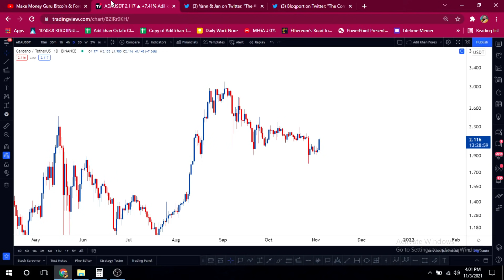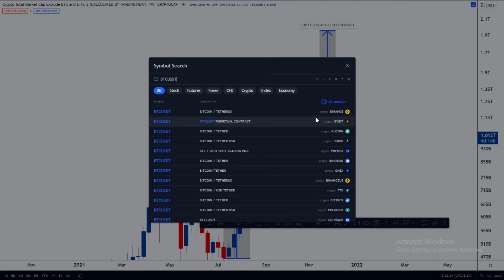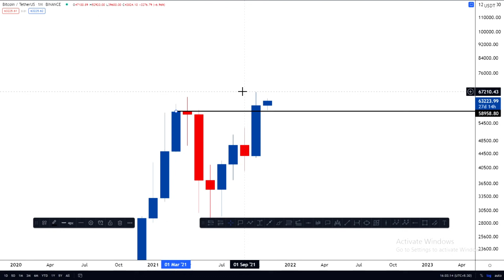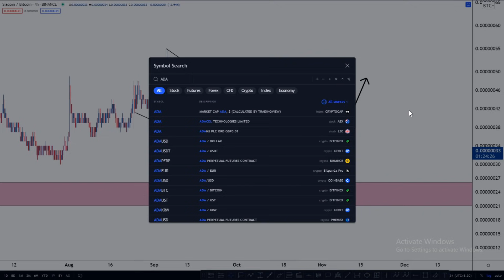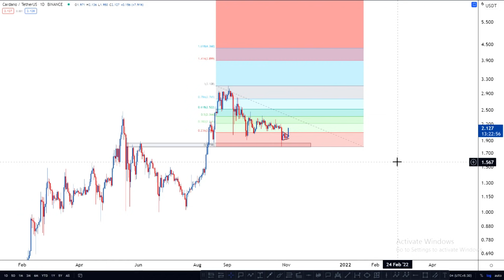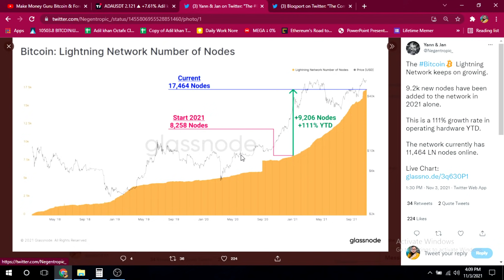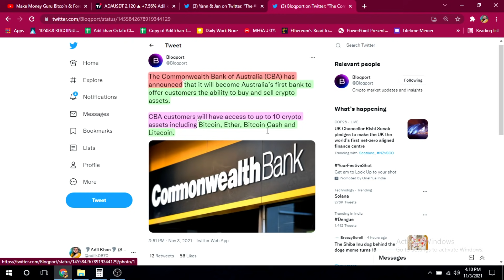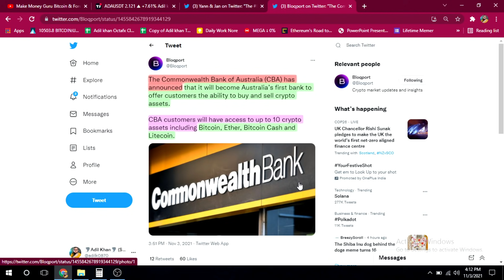URGENT !!! BE READY ALTCOIN WILL PUMP SOON !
In this video we are going to talk about some Altcoin which ready to explode.

📚Technical Analysis of the Financial Markets:

📚Market Wizards: Interviews with Top Traders:

📚The Intelligent Investor:

📚Rich Dad Poor Dad:

✌️Adil Khan.